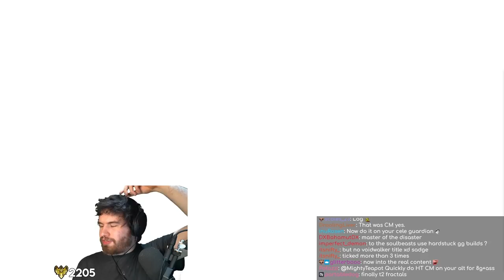Using TOP SECRET EASY GOLD-EARNING STRATS As My Twitch Chat TROLLS ME!? - 700 Gold in 7 Days Part 2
My time to earn the gold for the Steam Elite Jump-Start Package is drawing thin. While the first few days were fairly lucrative, the remaining ones are marred with distractions in the form of the monthly Automated Tournament and TeaTime. I'm still confident, though, because I've got one last trick up my sleeve - but Twitch Chat have a few surprises in store for me too...

00:00:00 - Intro
00:00:54 - Saturday
00:16:20 - Sunday
00:29:11 - Monday (the OMEGA GOLD EARNING)
00:46:17 - My Big Strat